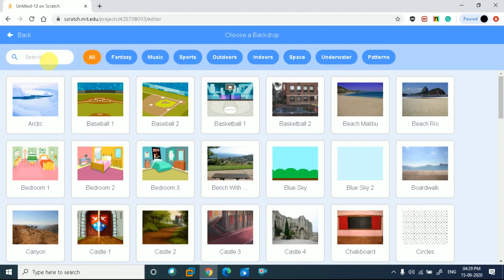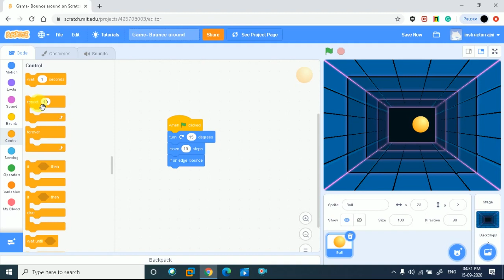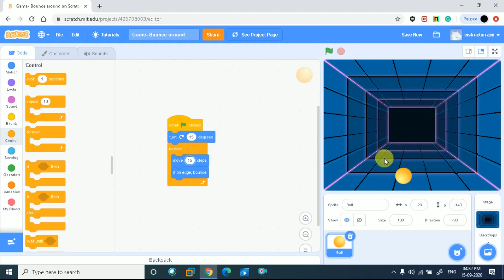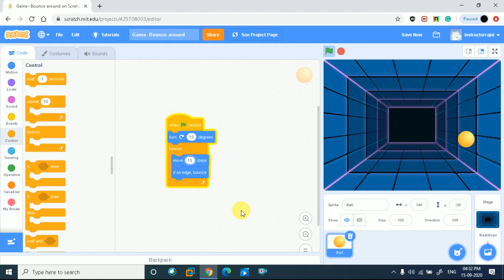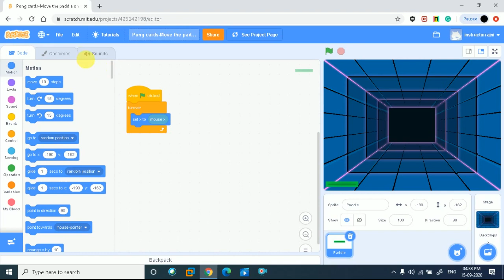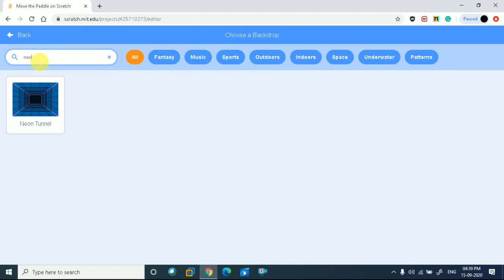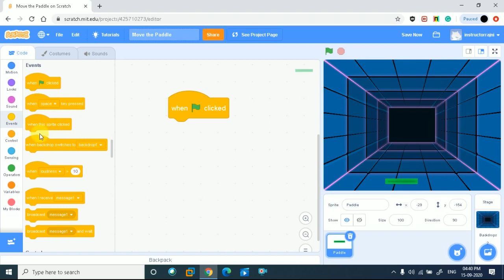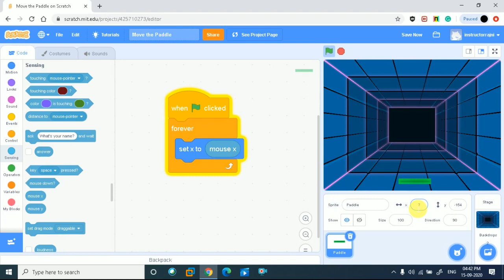Scratch Game Tutorial in Hindi|Game coding in scratch|Scratch game codingfor beginners